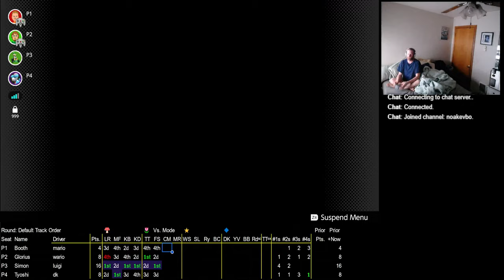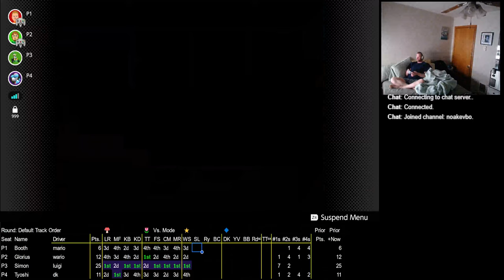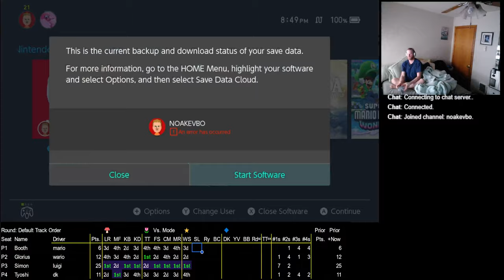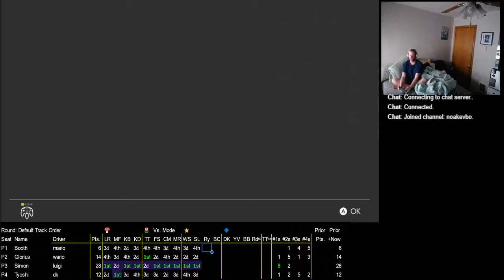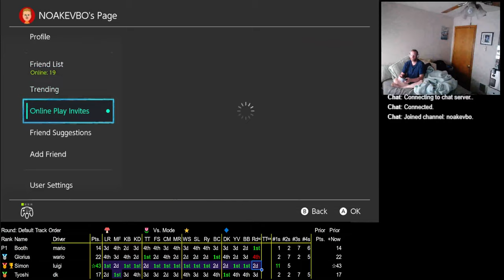2024 03 06 20 19 03 Mario Kart 64 150cc vs Booth Mario Glorious Wario Simon Luigi Tyoshi Dk